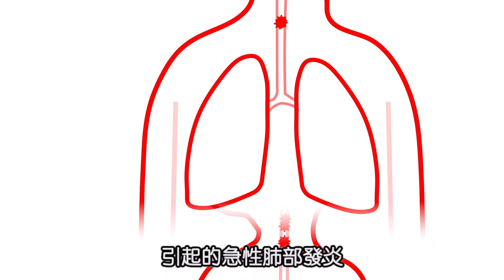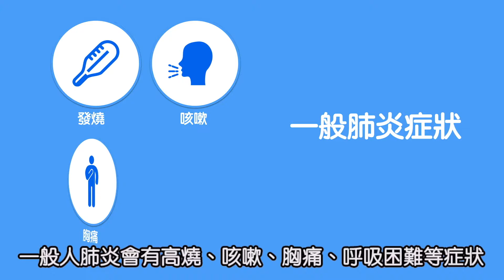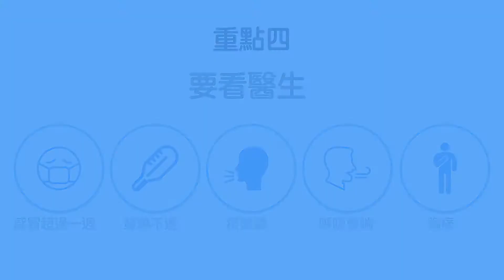35急性肺炎（國語版）